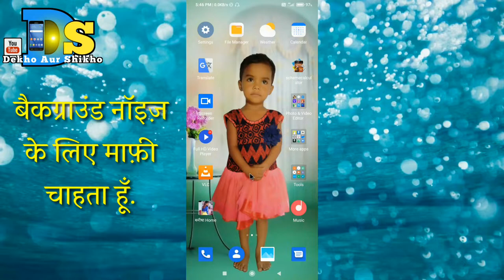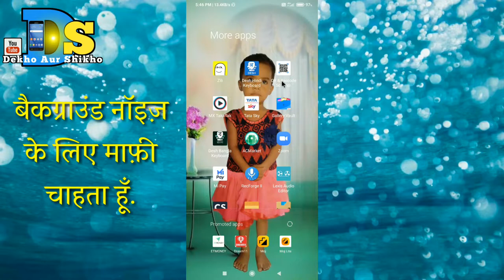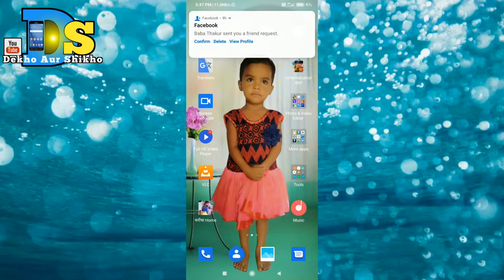Kisi Bhi Saman Ka Barcode Kaise Nikale Mobile Se 🙏किसी भी सामान का बारकोड कैसे निकाले मोबाइल से 🙏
mobile se barcode nikale

Hello friends how are you guys, all will be well?Today I am going to tell how to remove barcode from mobile?Very easy tricks. Learn friends, it will come in handy.Friends, if you have new come to my channel then please subscribe my channel and also press the bell icon. as well as comment. thanks🙏mobilesebarcodenikale